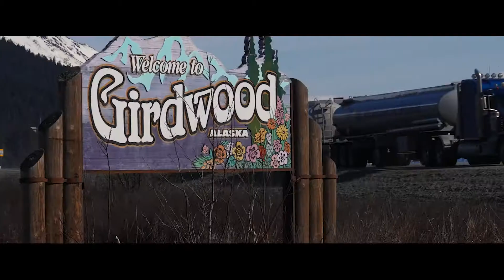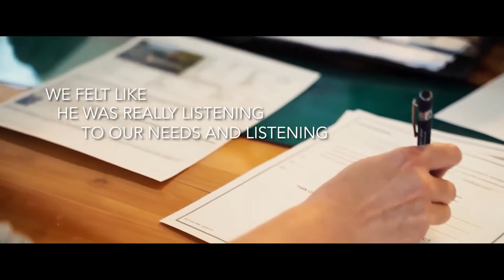Testimonial: "The Best House I've Ever Had"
What makes a Realtor stand out from the rest? When he goes beyond just selling a house, Justin Milette is able to change the lives of many.
This is a testimonial of one of them.